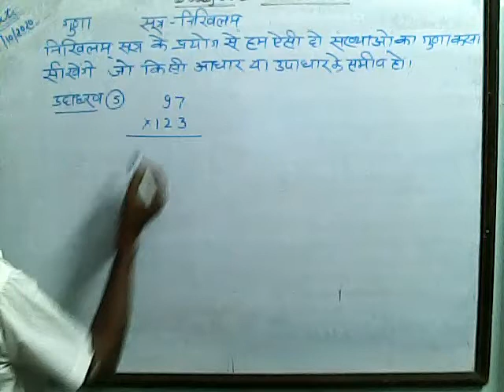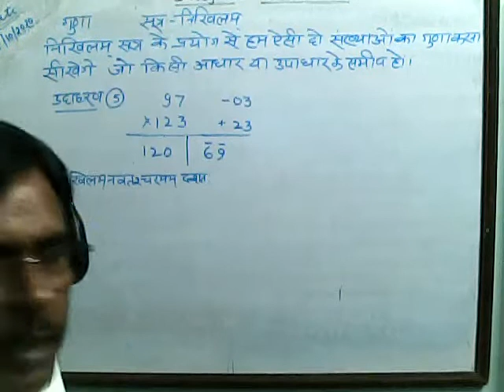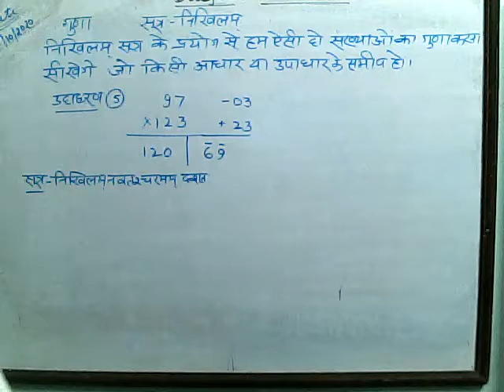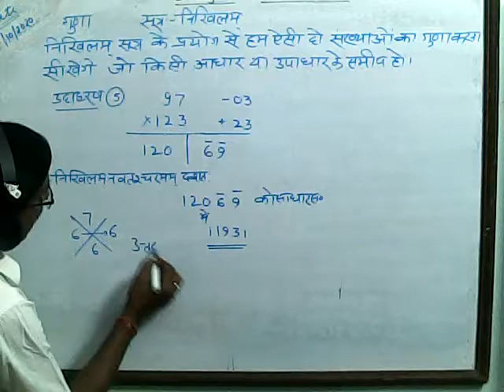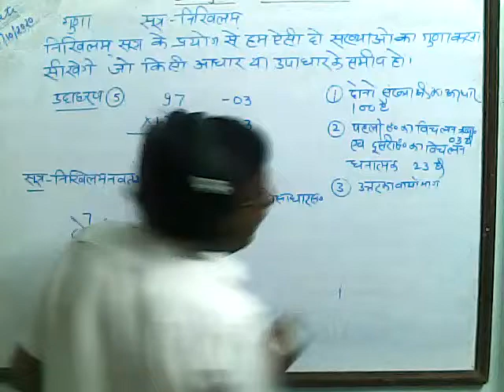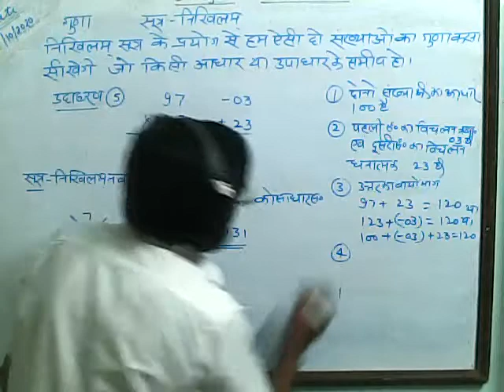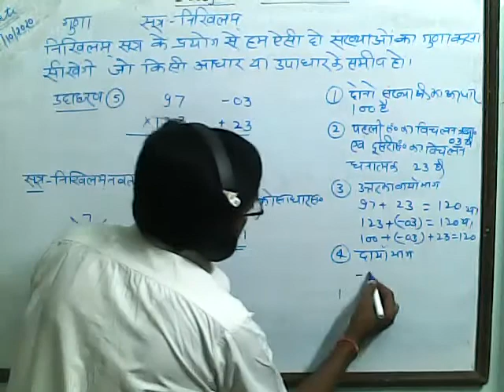वैदिक गणित - अध्याय - गुणन की विधियाँ - निखिलं सूत्र – भाग - 5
BDG SVM IC JHANSI | वैदिक गणित - अध्याय - गुणन की विधियाँ - निखिलं सूत्र – भाग - 5 | | by SURESH GOSWAMI SIR ||
निखिलं सूत्र : निखिलं सूत्र के प्रयोग से दो संख्याओं (जो किसी आधार या उपाधार के समीप हो) का गुणा करना